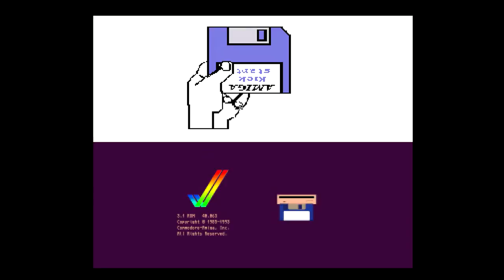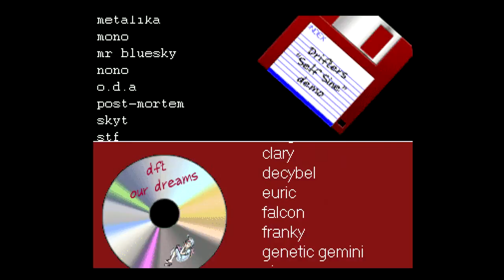Drifters - Twenty - Amiga Demo (AGA)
Great little AGA demo by Drifters -  Released at Breakpoint 2008 - Ranked: 1st...

*Audio added from .OGG source*